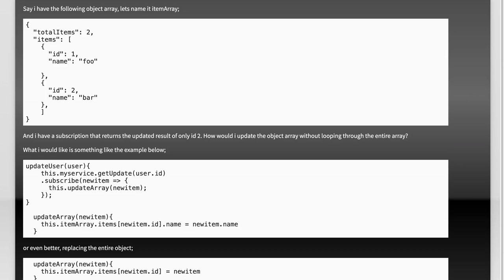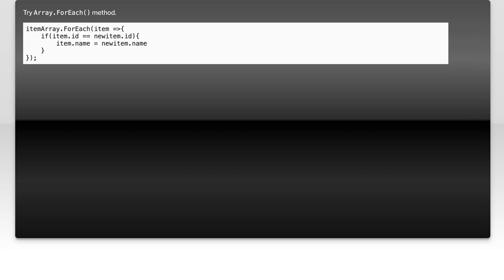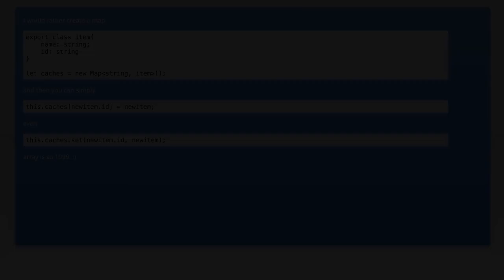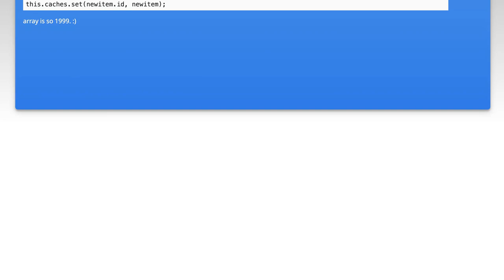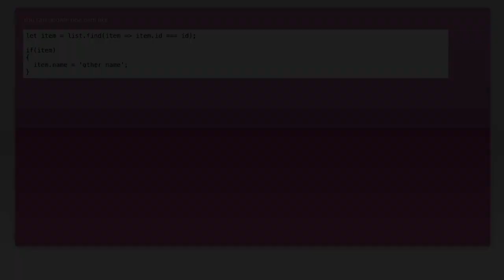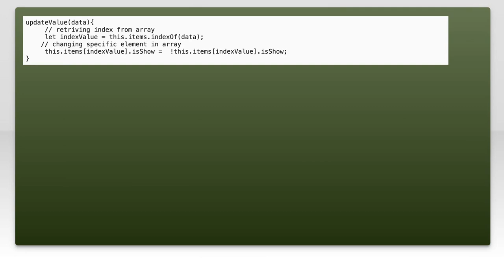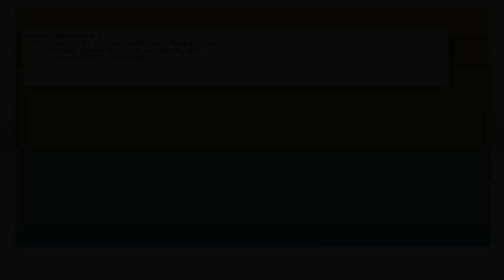Angular Update Object in Object Array: Step-by-Step Guide and Solutions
In this video, we dive into the intricacies of updating objects within an array in Angular. Whether you're managing complex data structures or simply looking to enhance your application's interactivity, understanding how to effectively manipulate nested objects is crucial. Join us as we provide a step-by-step guide, complete with practical solutions and tips, to help you master this essential skill in Angular development.

Today's Topic: Angular Update Object in Object Array: Step-by-Step Guide and Solutions

Related to: angular, updateobject, objectarray, step-by-stepguide, angulartutorial, angularsolutions, javascript, webdevelopment, front-enddevelopment,